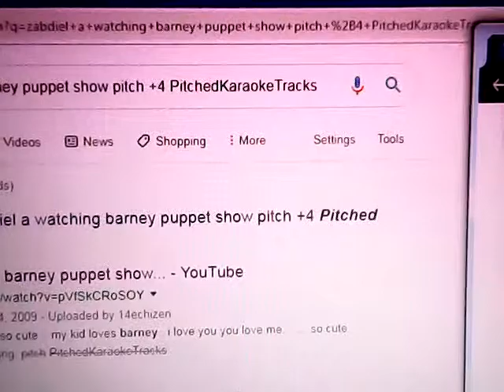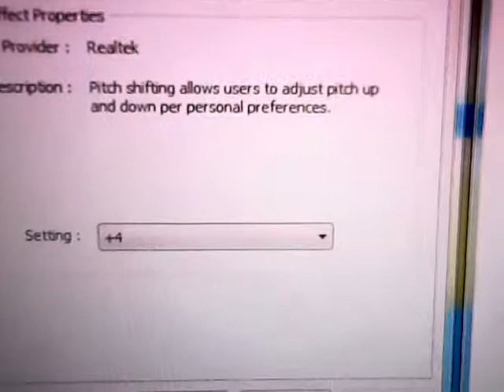zabdiel a watching barney puppet show pitch +4 PitchedKaraokeTracks